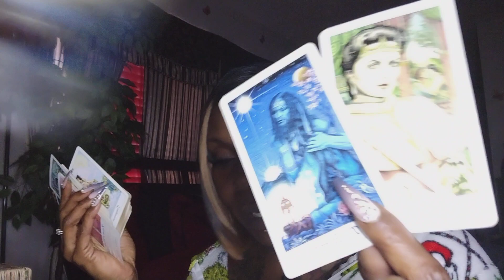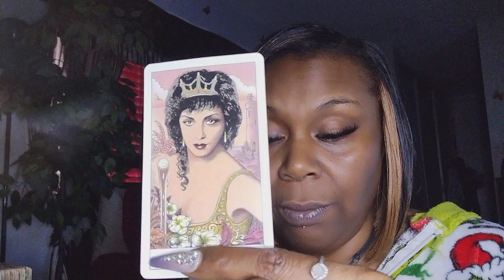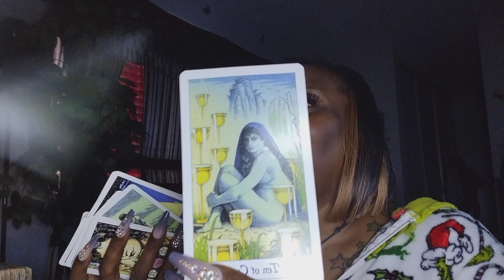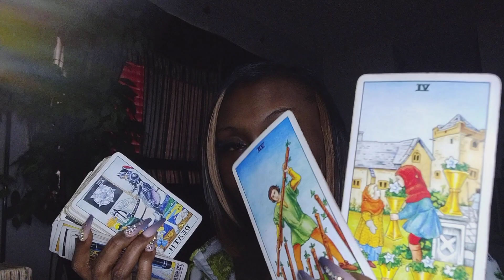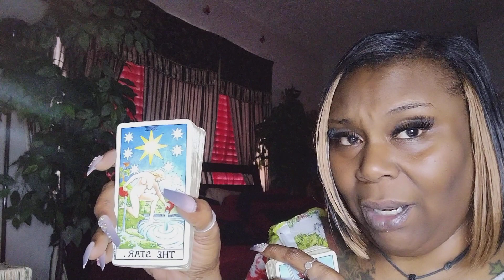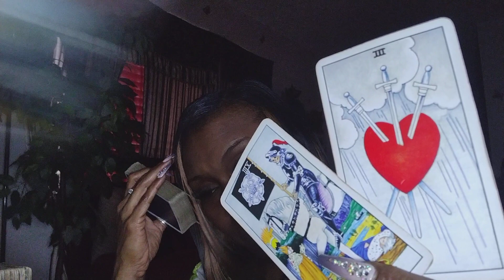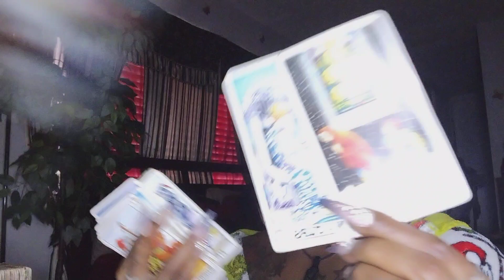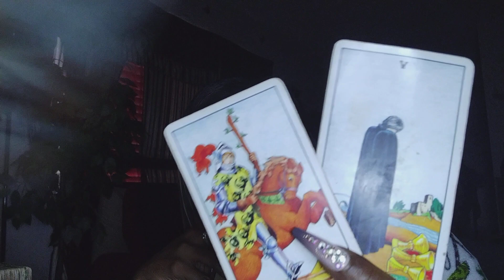This Weekend Is Screaming DRAMA Fam!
Messages Here Are General. Please ONLY TAKE What RESONATES With You And Leave The Rest!

✨2Questions $11.11